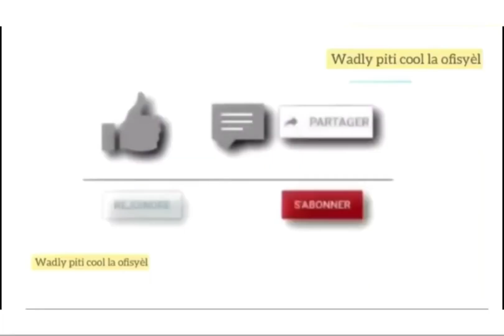Vinicius Jr sezon sa /detay de Kyle Walker ak Manchester City/ Leverkusen kapab chanpyon jodi a..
🟢Estatistik Rodrigo ak Vinicius pou sezon sa .

🔴Viktwa pou Real ak Barcelone nan nouvèl joune liga a .

🔵Kevin De Bruyne ak Manchester City se yon bèl istwa .

🟣Nouvèl aryè lateral dwa manches City a nap pale de Kyle Walker .